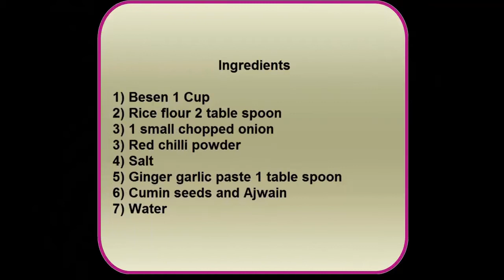Besan pakora curry indian recipe